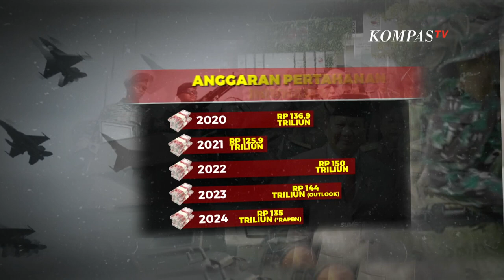Jokowi Setujui Anggaran Kemenhan Naik Rp 61,7 Triliun! Menhan Prabowo Untuk Belanja Alutsista